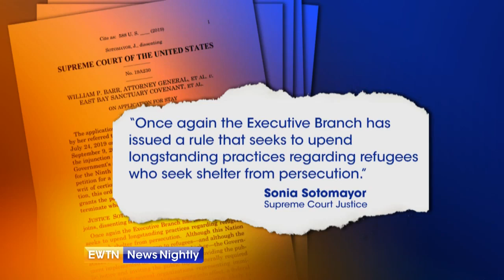President Trump hails big Supreme Court win on asylum case - EWTN News Nightly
President Trump writes, "BIG United States Supreme Court WIN for the Border on Asylum!" Alfonso Aguilar with the Latino Partnership for Conservative Principles says it is a difficult issue for Catholics. White House Correspondent Mark Irons reports for EWTN News Nightly.